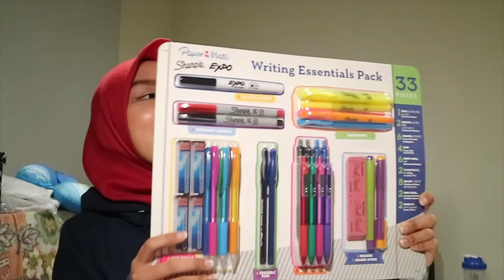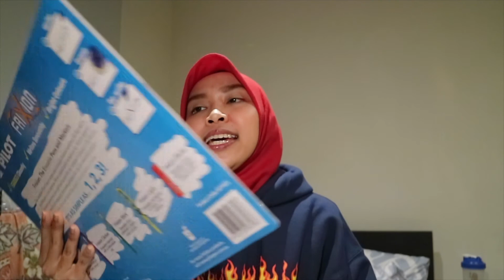IGOT7 MEET GOT7; ARRIVAL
This is the final chapter of IGOT7MEETGOT7 story! There are so many things I want to share with you! That's why I'm planning to make it just like "Flight Log" Album 😀
Hope you guys will enjoy and like this video!!

3. get as many like as you can for higher chance to win the CK All perfume
4. The most creative captions (personal preference by me) will get stationary package :)
6. winner will be announced from my Instagram on 9th of July 2017
7. GOOD LUCK!!

௷C R E D I T S௷:
GOT7's Photo - official photo belong to got7.jype.com, Dispatch, topstarnews, soompi.com

PS: Gue sadar gue masih ROOKIE , jadi gue sangat terbuka untuk kritik dan saran dari kalian, baik itu tentang editing video, maupun content video. Jadi, gue sangat mengapresiasi kalau ada diantara kalian yang berkenan untuk mengevaluasi kinerja gue ini 🐤😀🐤